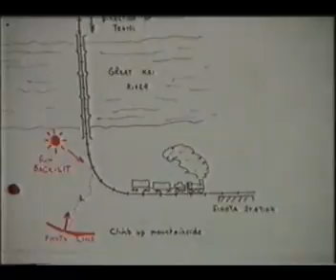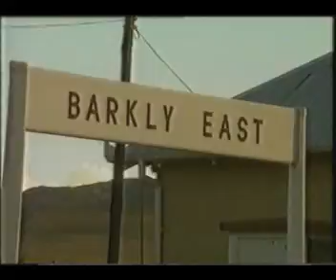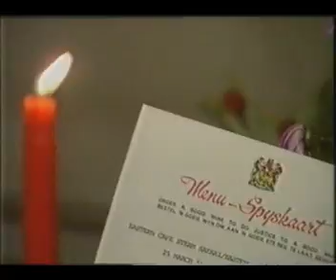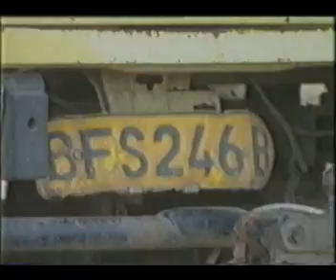Transnet Stoom Toerisme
'n Dokumentêre video deur die SAUK van destyds. Transnet se Stoom 'Skat' vir Toerisme in Suid Afrika. 'n 'Goudmyn' vir Buitelandse inkomste!!! vir Transnet.